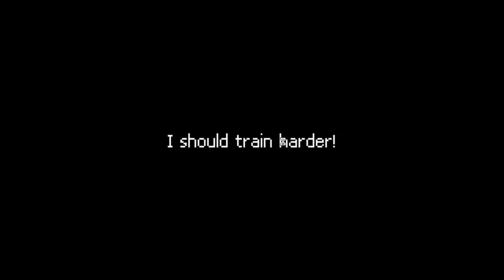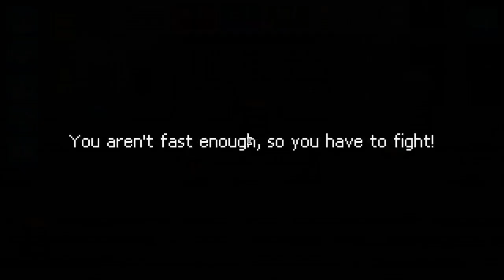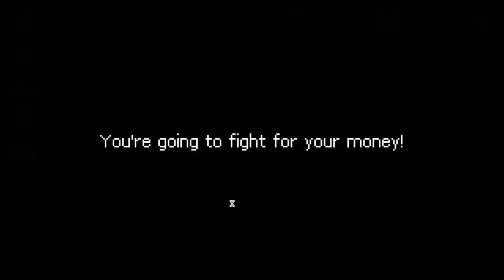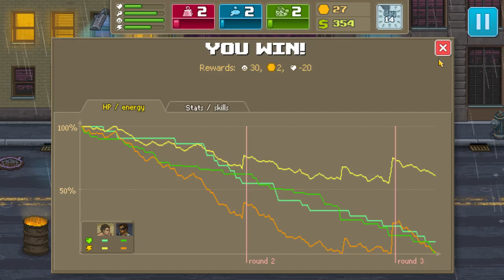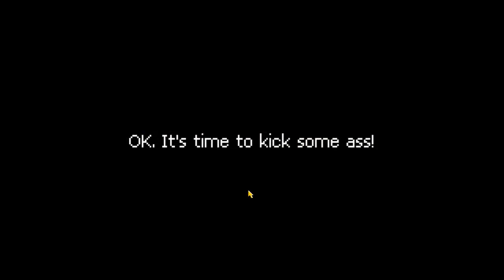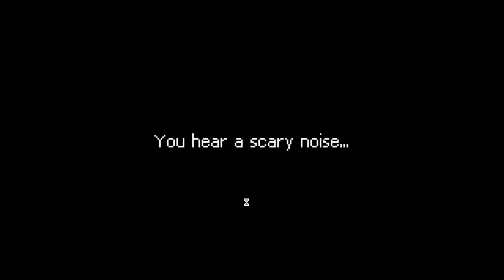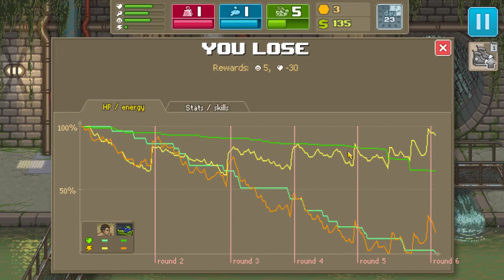Punch Club Steam Achievement run Part 1